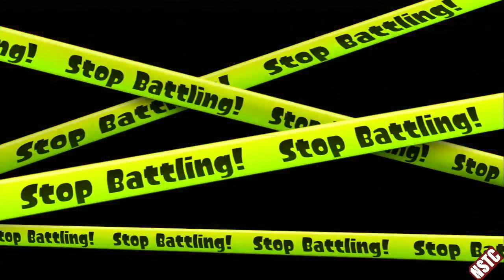Messtival! 5: NSTC vs. CoolDown [Grand Finals]